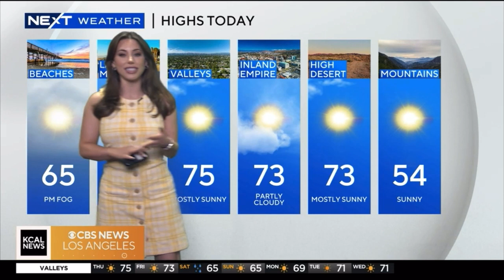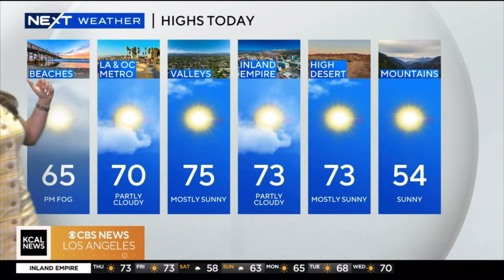10@10 MARCH 21 | KCAL NEWS